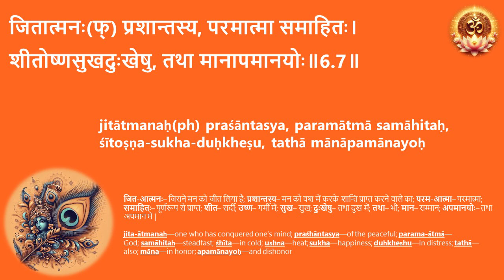06 07 श्रीमद्भगवद्गीता - अध्याय ०६ - सीखें गीता जी - सरलीकृत श्लोक उच्चारण अनुस्वार सहित